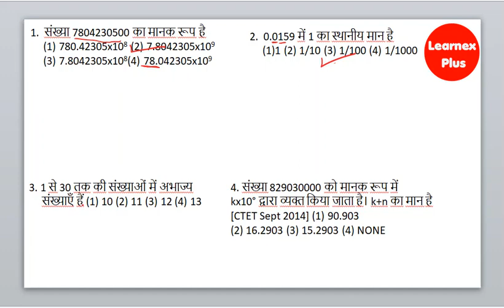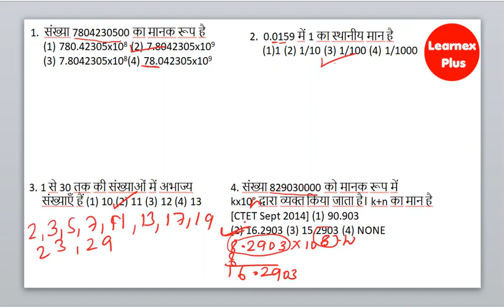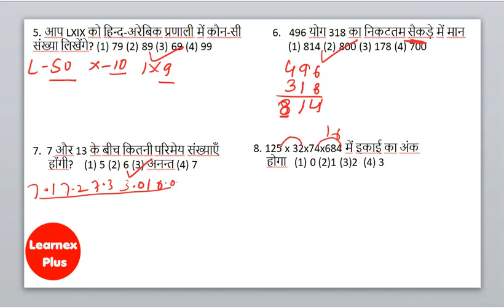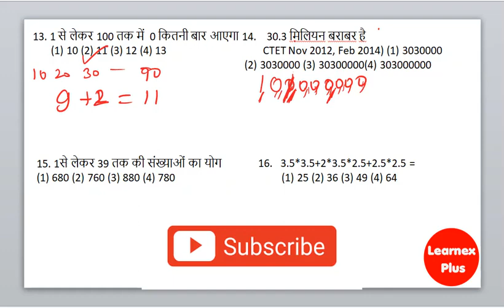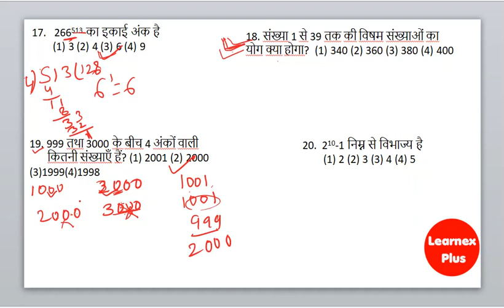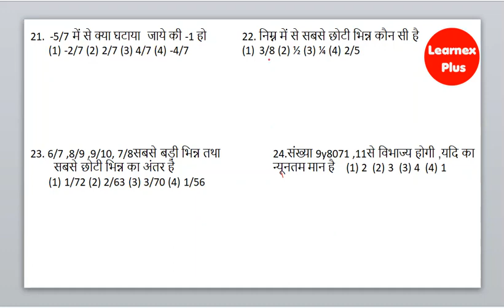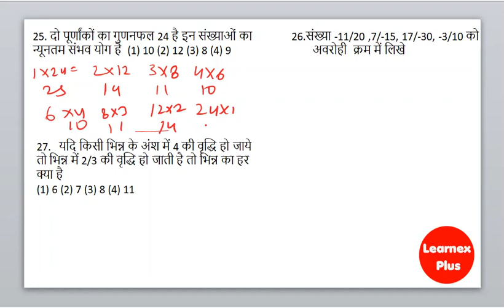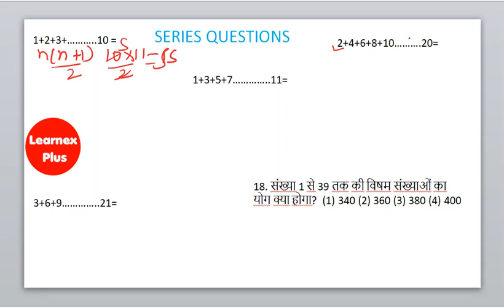CTET 2020 MATHS Most Important Questions Short tricks (हमेशा आने वाले प्रश्न )last Moment Revision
Learnexplus CTET में हमेशा पूछे जाने वाले प्रश्न यहाँ बताये गए हैं सभी काshort tricks भी बताया गया है की कम समय में बिना गलती किये कैसे बनाये इस वीडियो को देखने से आपके 4 से 5 नम्बर आना ही आना है CTET me Number system se bahut question aate hai , Number system ke question ko kaise Solve kare iske tricks bataye gaye hai, you can see alot of collection of important question in exam.